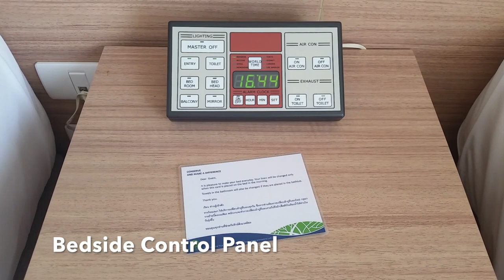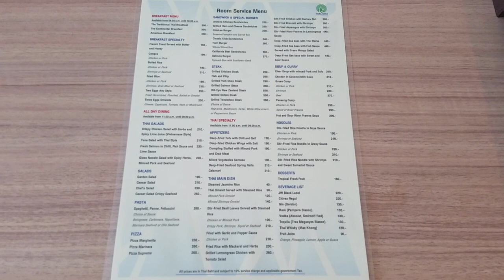Wora Wana Hua Hin Hotel & Convention | Thailand | Hotel Review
This is the full experience of Wora Wana Hua Hin including clips of the Superior Room, and view of facilities and amenities offered: swimming pool, gym and a jogging/bike track on the ground level. Breakfast is served from 6:30 at the Wana Waree Restaurant just next to the hotel lobby via buffet.

The review also includes a tour of inside a nearby convention centre named Princess Chulabhorn International Conference Centre. The hotel is suitable for both business and leisure travelers.

Moreover, it is a pet friendly hotel. Guests may bring their pets to this hotel. There is another type of room that is assigned to guests who bring pets with them during their stay. There is also a swimming pool allocated for pets.